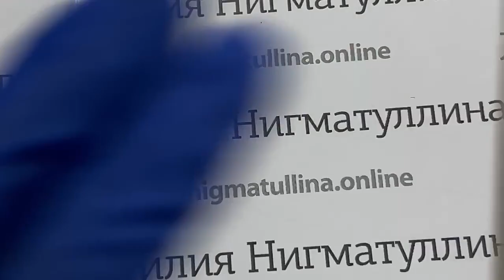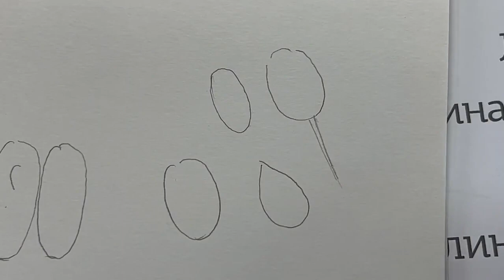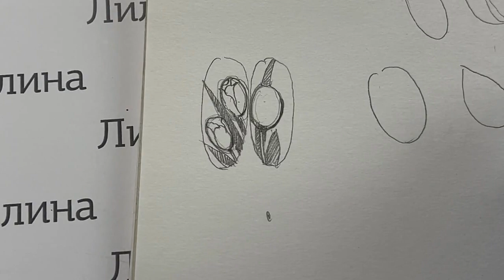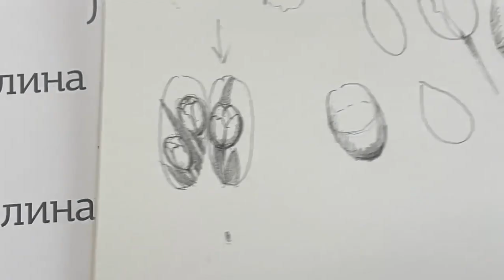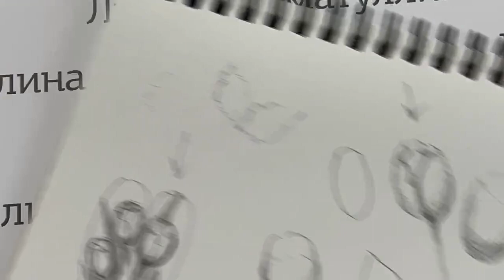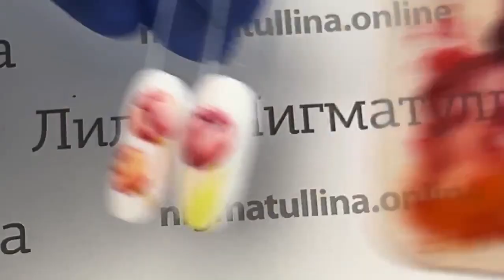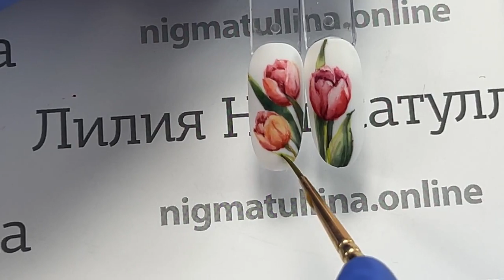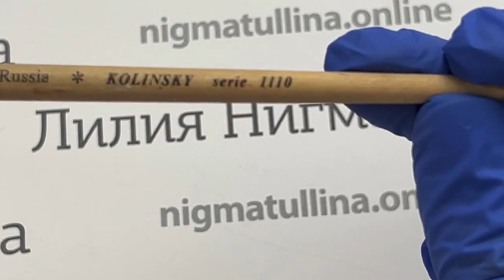Акварельный марафон Лилии Нигматуллиной. День 1. Часть 2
❓Хотите стать инструктором по дизайну ногтей?

На вебинаре, вы узнаете:
– пошаговый план, как стать инструктором по дизайну ногтей
– что должен уметь профессиональный инструктор
– готовы ли вы стать инструктором, какой должен быть опыт
– почему становиться инструктором нужно уже сейчас
– и многое другое касательно профессии "инструктор по дизайну ногтей"

🖌 Арт-клуб – клуб для тех, кто хочет научиться рисовать дизайны на ногтях

*продукт компании Meta (Признана экстремистской организацией и запрещена на территории РФ)